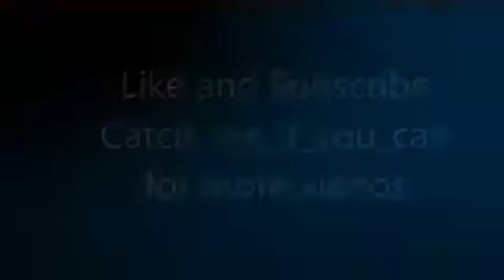Arijit Singh Audition in Indian Idol Young Arijit Singh Indian Idol First Audition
Watch latest Bollywood gossip videos, latest Bollywood news and behind the scene Bollywood Masala.